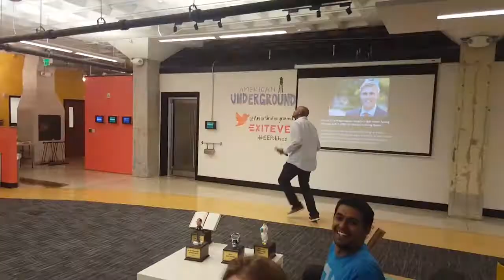AU Does the Running Man Challenge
The Running Man Challenge has made its way to the American Underground!